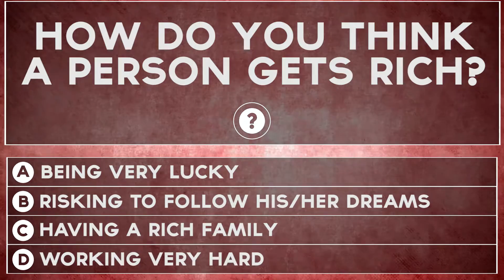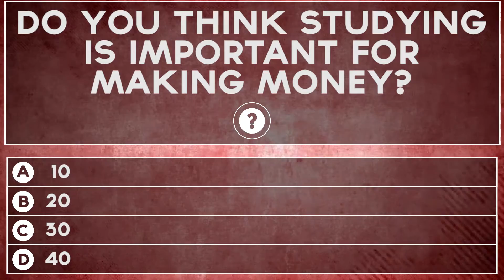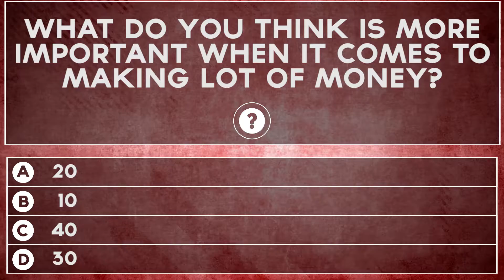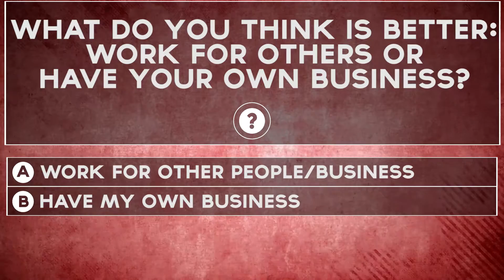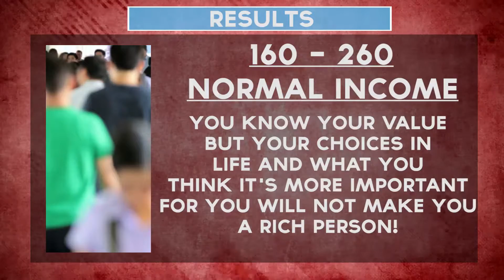Will You Be Rich Or Poor? | Fun Tests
Will You be Rich or Poor? Guess if you're going to be rich or poor with this fun test!

★★ Fun Tests Facebook  ★★

All the tests are made enterely for fun and they're based on personality traits and other characteristics to determine the results! They should never be taken too seriously!

Total or partial reproduction of this video is strictly forbidden without the prior written approval of the creator.

Bensounds
Silent Partner
Twin Musicom
Audionautix